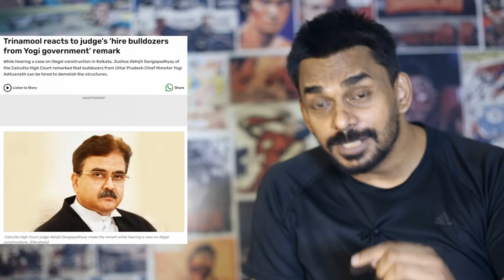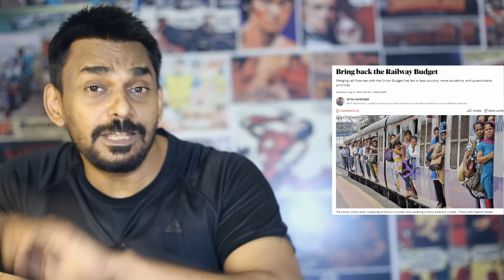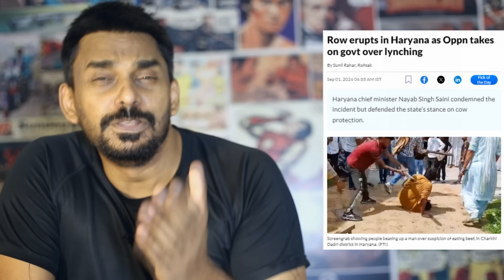How Anubhav Sinha won?| How IC 814 got free publicity?| 3 Salaries of SEBI chief ?